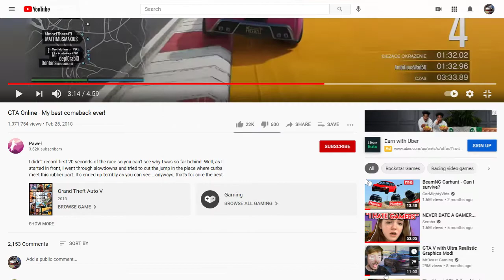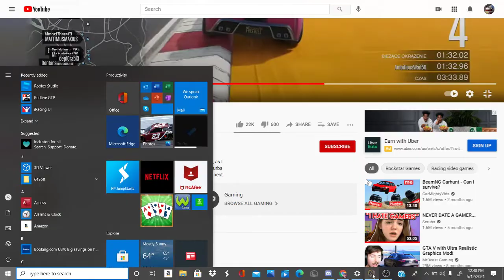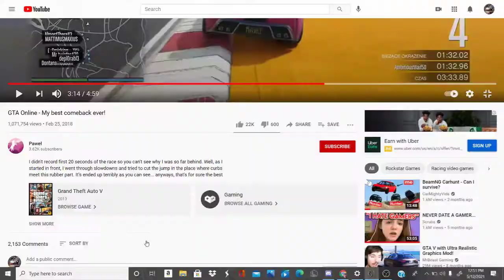Indycar NR2003 Offline League Signups *OPEN*